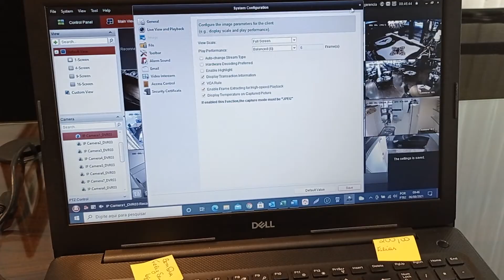APP IVMS-4200 ANTIGO Erro code: HCNetSDK.dll 91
cameras hikvision Erro code: HCNetSDK.dll 91